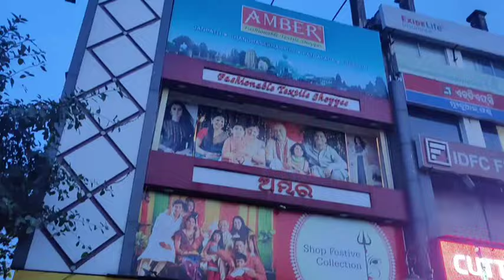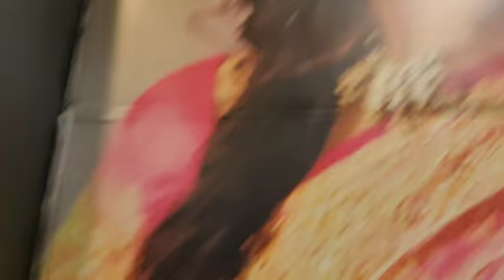ଆସନ୍ତୁ ଯିବା ମୋ ଯା'ଙ୍କ ସହ ଦୁର୍ଗା ପୂଜା shopping କରିବାକୁ😍||ବାପ ରେ ବାପ ଥକିଗଲିଣି ବୁଲି ବୁଲି 😍||ppvlog♥️